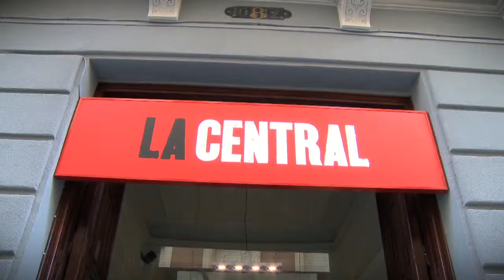Hablamos 2 - UNIDAD 04 - Un día en mi barrio - VOST